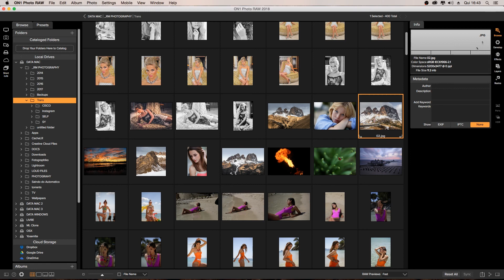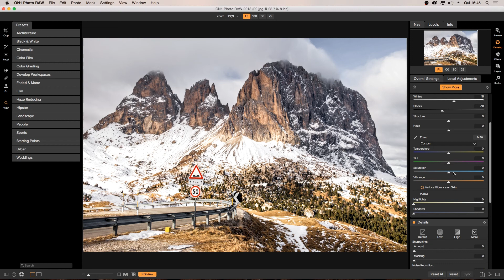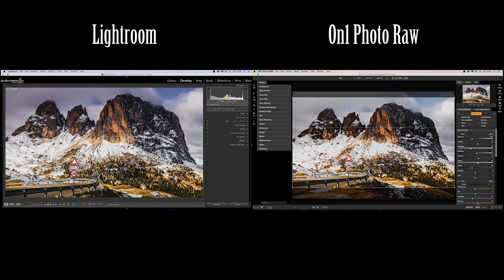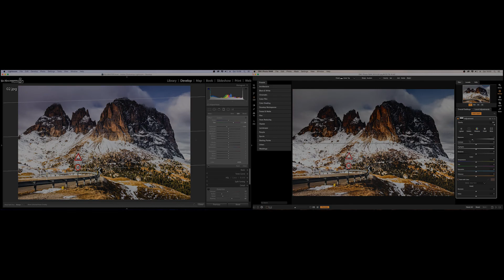Lightroom VS On1 Photo Raw - Quem será que vence?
Neste video você vai ver um breve comparativo entre o Lightroom (6.12) e o On1Photo Raw 2018. O On1 é um grande concorrente ao poste de DAM a desbancar o Lightroom, principalmente agora que o Lightroom só vai existir em sistema de assinatura mensal

Arsenal atual!!
Nikon D610
50mm F/1.8 G
Tokina 11-16mm
70-300 Nikon